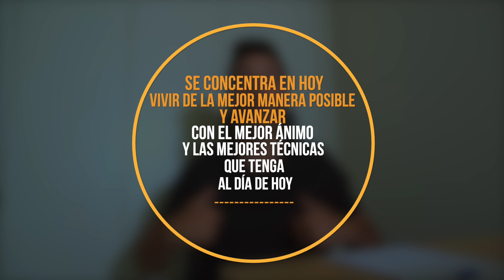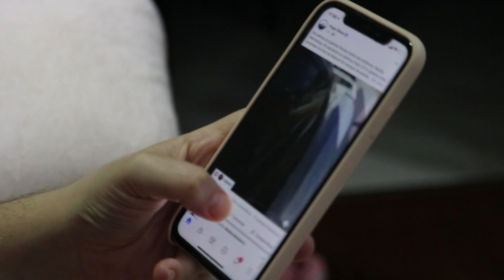CÓMO ESTUDIAR SIN AGOBIARTE Y CON EVIDENCIA CIENTÍFICA 📚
🔥Únete a la LISTA DE ESPERA para estar informado de todo y saber cuando volveremos a realizar Clases Online Gratuitas para Estudiar Mejor 👇

CAPÍTULOS:

0:00 INTRO
0:07 CÁRGATE DE ENERGÍA
0:39 COMPÓRTATE CÓMO UN ENERGÍA DE ÉLITE
1:25 OBJETIVO
2:08 ORGANIZACIÓN
2:35 ORDEN
3:20 EL JUEGO DE LA DOPAMINA
4:30 NUTRICIÓN
5:11 DESCANSO
5:50 ENTRENAMIENTO
6:22 DIÁLOGO INTERIOR
7:04 CONCLUSIÓN

🧡 Para estar al corriente de las próximas clases gratis de técnicas de estudio avanzadas, puedes seguirme en mi canal